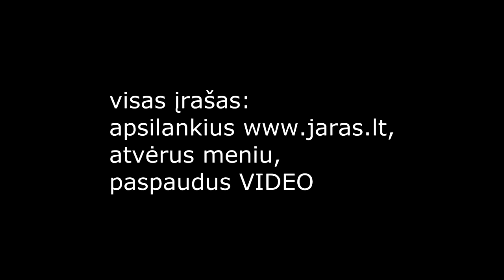paprastai apie Popiežiaus Pranciškaus šv. Mišias Kaune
2018 Rugsėjo 23.